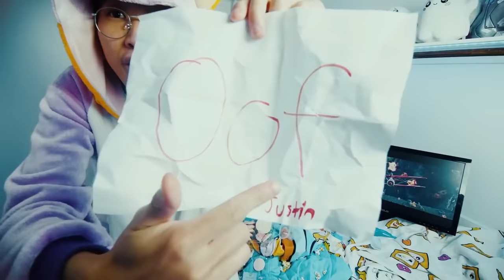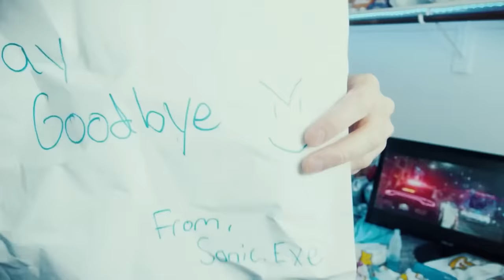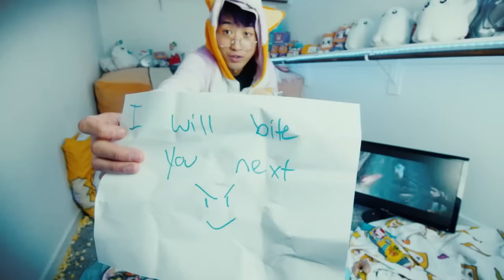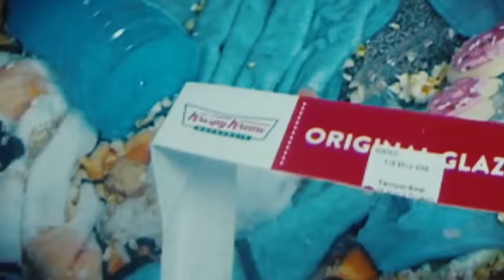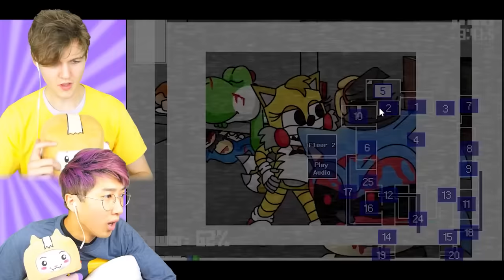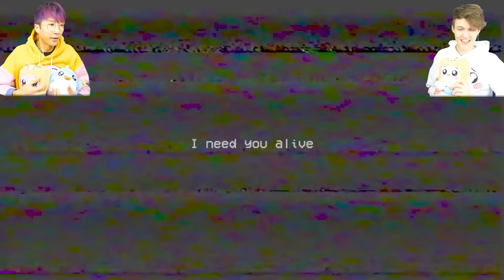LEGO SONIC WITH ZERO BUDGET! (FUNNY SONIC MOVIE PARODY, SONIC.EXE MOVIE, SONIC IN MINECRAFT & MORE)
LankyBox World!